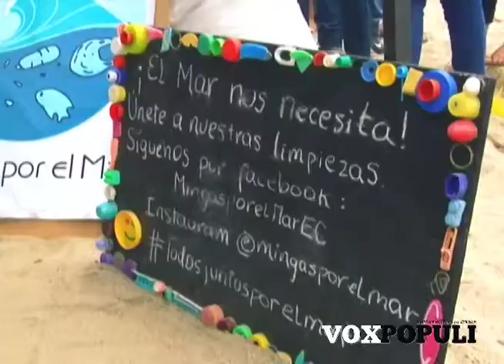Mingas por el Mar / Montañita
Hasta el momento, 1554 kg de basura se ha recogido con el programa "Mingas por el Mar", esta iniciativa busca hacer conciencia en locales y turistas fomentando la cultura del reciclaje. En Montañita la asociación de comerciantes locales y un grupo d estudiantes de bachillerato internacional se unieron a la iniciativa. El Ministerio de Turismo continuará apoyando estas iniciativas que seguirán recorriendo las playas del Ecuador.